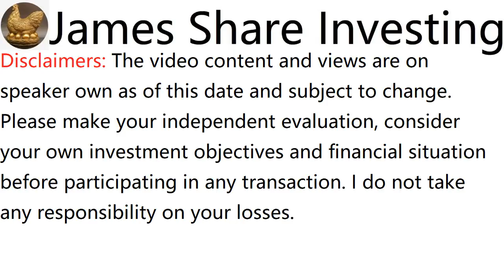浅谈INARI AMERTRON BHD, INARI, 0166 - James的股票投资James Share Investing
James Ng Stock Pick Performance:
Since Recommended Return:

b. CHIN HIN GROUP BHD, recommended on 2 Feb 20, initial price was RM0.57, rose to RM2.775 adjusted, dividend RM0.03, in 1 Year 9 months 13 days, total return is 392%

c. HEXTAR GLOBAL BERHAD, recommended on 29 March 20, initial price was RM0.505, rose to RM2.416 adjusted, dividend RM0.056, in 1 Year 7 months 17 days, total return is 390%

e. MI TECHNOVATION BERHAD, recommended on 2 Jun 19, initial price was RM1.67, rose to RM5.37 adjusted, dividend RM0.10, in 2 Years 5 months 13 days, total return is 228%

f. MMS VENTURES BHD, recommended on 15 March 20, initial price was RM0.525, rose to RM1.13, dividend RM0.03, in 1 Year 7 months 31 days, total return is 121%

g. WAH SEONG CORP BHD, recommended on 1 Nov 20, initial price was RM0.39, rose to RM0.735, in 1 Year 14 days, total return is 88%

h. AEON CO (M) BHD, recommended on 16 Aug 20, initial price was RM0.8, rose to RM1.47, dividend RM0.015, in 1 Year 2 months 30 days, total return is 86%

i. OPENSYS (M) BERHAD, recommended on 24 May 20, initial price was RM0.355, rose to RM0.63 adjusted, dividend RM0.02, in 1 Year 5 months 22 days, total return is 83%

j. TOP GLOVE CORP BHD, recommended on 1 July 18, initial price was RM12.14, rose to RM14.94 adjusted, dividends RM4.936, in 3 years 4 months 14 days, total return is 64%